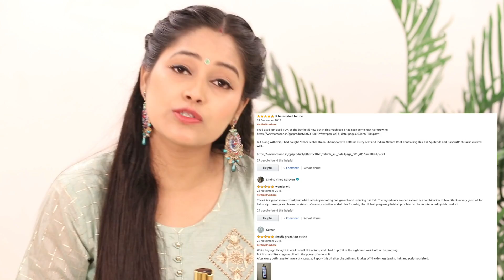ये मैं Time पर न करती तो पूरी गंजी हो जातीMy Hairloss story How I recovered patch Baldness|BeNatural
Amazon USA

With Love
Rekha